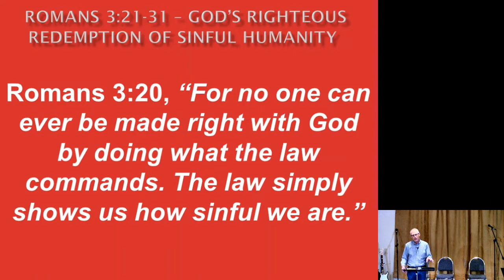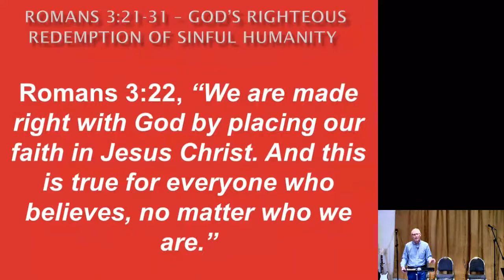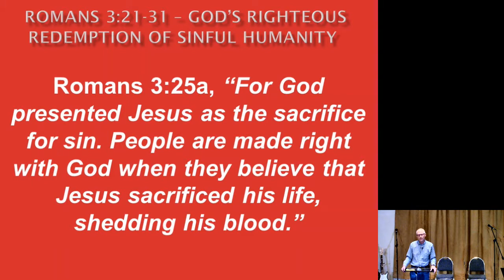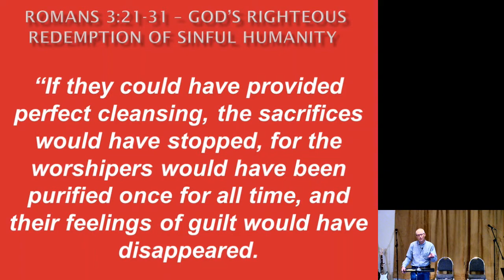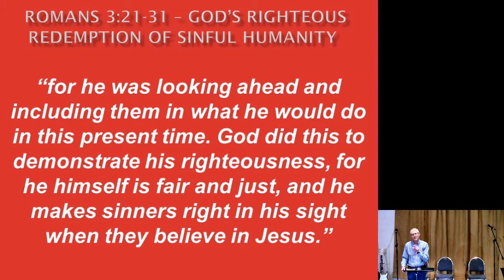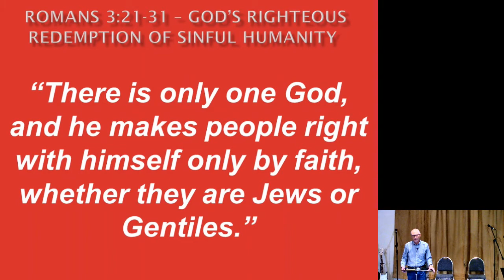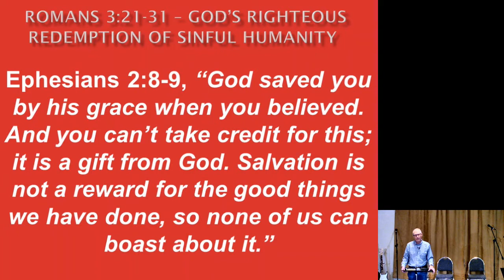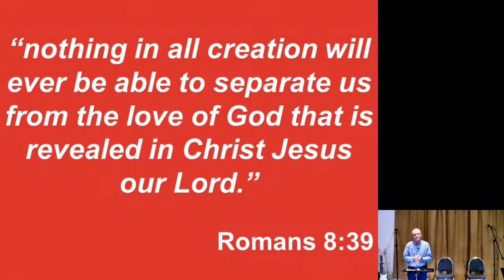Romans 3:21-31 God's Righteous Redemption of Sinful Humanity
Pastor Randall Haynes preaches about the sacrifice God made in order to buy back humanity from the consequences of sin. He shares the impact of the Gospel on the history of humanity.